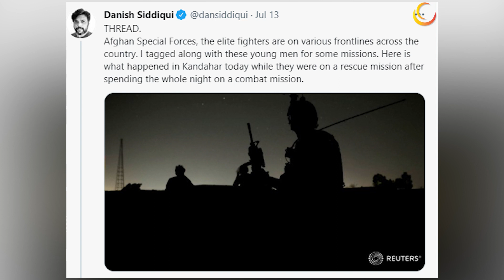अफगानिस्तान में Indian Photo Journalist दानिश सिद्दीकी की हत्या Danish Siddiqui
अफगानिस्तान के कंधार में भारतीय फोटो जर्नलिस्ट दानिश सिद्दीकी की हत्या कर दी गई। ये घटना उस समय घटी जब तालीबानी और अफगानिस्तान फोर्सेस में मुठभेड़ चल रही थी और दानिश उसे कवर कर रहे थे.

यहां आपको मिलेगी लेटेस्ट खबर,राजनीति,सिनेमा,खेल,सोशल मीडिया पर वायरल खबरें,वीडियो और मिलेंगे फिल्म रिव्यू, और वो खबरें भी मिलेंगी जो मेन स्ट्रीम मीडिया से छूट रही हैं।